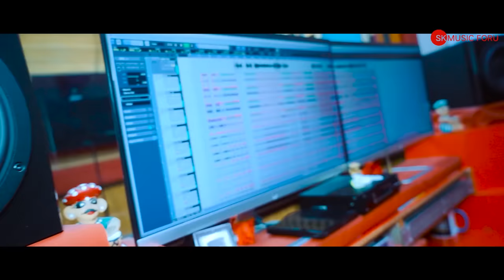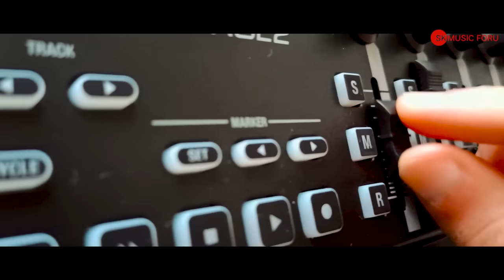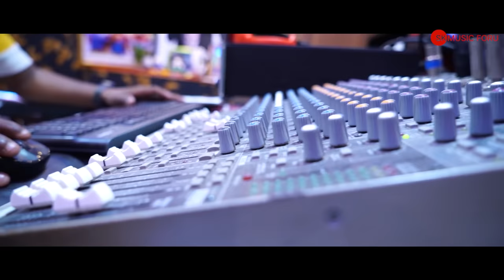A Labanga Lata || New Sambalpuri Song || Ruku Suna & Archana Padhi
* Tittle- A Labanga Lata
* Singer- Ruku Suna & Archana Padhi
* Lyrics & Music- Narendra Deep
* Producer-Soudamini Banchhor
* Track- RR Studio Bargarh
* Keyboard Arrangement - John Da
* Mixing & Mastering- Shaktiswor Mohapatra (MRR STUDIO) Cuttack
* Voice Record - Nilakantha Naik & Likun Brother
DOP & Edit- Biswaranjan Dash

🎶Listen On: Coming Soon 👇🏻
Jiosaavn :
Resso :
Amazon Prime Music :
Wynk Music :
Hungama :
YouTube Music :
Instagram Reels :

Supported By- Ojaswini Mahar,Sukanta Mahar(Di & Jiju) & Ritu Di

New sambalpuri song Dj
Archana Padhi new song
Archana Padhi
Archana Padhi songs
Archana Padhi sambalpuri song
Archana Padhi stage program
Archana Padhi all song
Archana Padhi official
Archana Padhi status
Archana Padhi reels
Archana Padhi melody
Sambalpuri new song 2023
Sambalpuri song Ruku suna
Sambalpuri
A Labangalata
Labangalata
Labangalata sambalpuri dj
Labangalata sambalpuri status
A Lalita Labangalata
Labanga Lata Mor Gajamukuta

🔔 Get alerts when we release any new video. TURN ON THE BELL ICON on the YouTube channel 🔔

      This Content is Copyright to SK Music ForU YouTube Channel. Any Un-authorised, Reproduction, Re-distribution, Re-Upload/Upload of DJ version is Strictly Prohibited of this material. Legal Action shall be taken against those who violate the copyright of this following material presented.